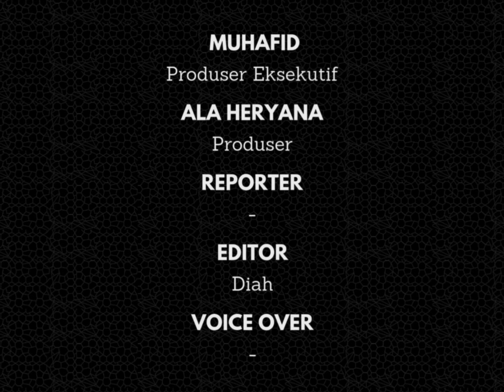Satu Lagi Pemain Keturunan Indonesia akan Gabung ke Timnas, Siapa Dia?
Sejumlah pemain keturunan Indonesia bakal bergabung dengan timnas asuhan Shin Tae-yong. Namun nama yang santer akan menjadi Warga Negara Indonesia, dan membela skuad Garuda adalah Kevin Diks.

Santernya bek FC Copenhagen ini bergabung ke timnas Indonesia, tidak hanya dari media dalam negeri, namun juga asing seperti dari Vietnam.

Selain itu, Erick Thohir sebagai Ketua Umum PSSI mengaku sudah bertemu dengan bek berusia 28 tahun ini.

Diks yang kini bermain di Liga utama Denmark ini, memiliki potensi besar untuk bisa menjadi pemain keturunan Indonesia. Sebab, sang ibu, Natasja Dik Bakarbessy, asalnya adalah dari Ambon Maluku.

Dalam unggahan di Instagram pribadinya, Sabtu, 12 Oktober 2024, Ketua Umum PSSI menyambut kedatangan pemain FC Copenhagen tersebut.